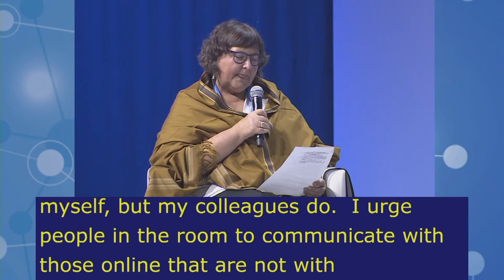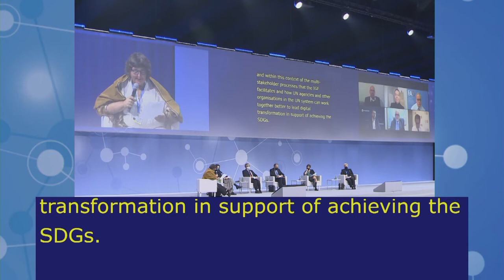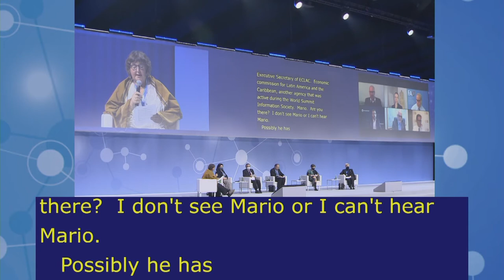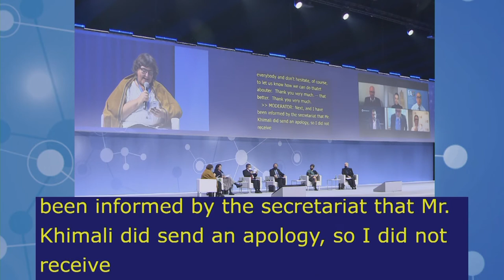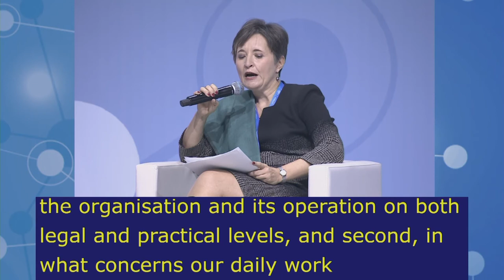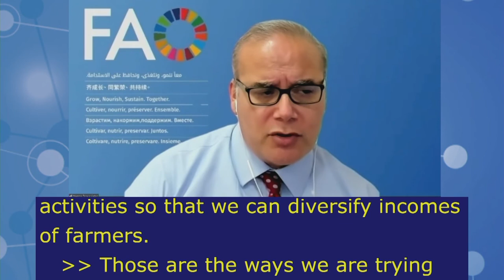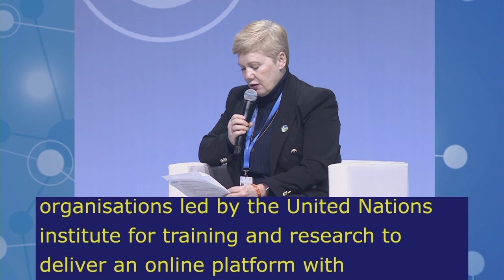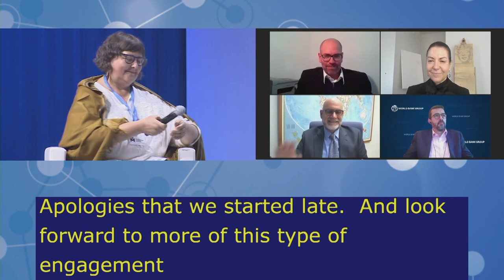IGF2021 – Day 1 - Plenary – UOF: Connecting the digital dots… - Polish